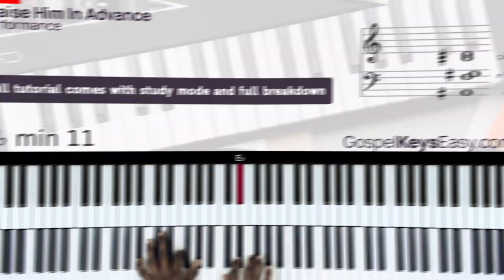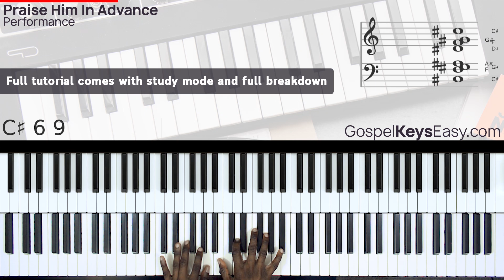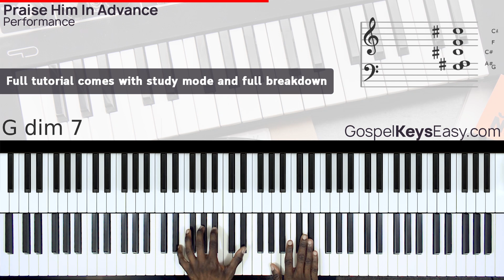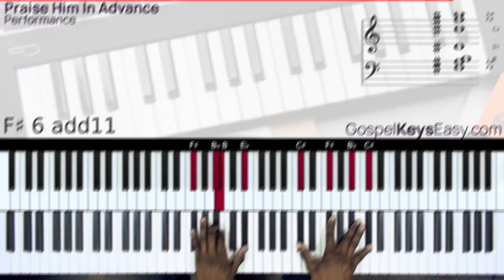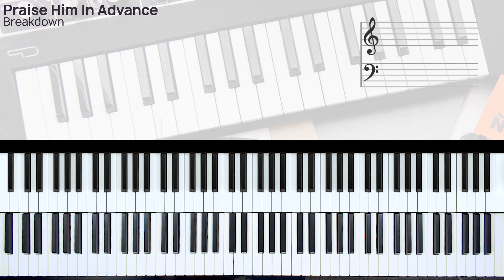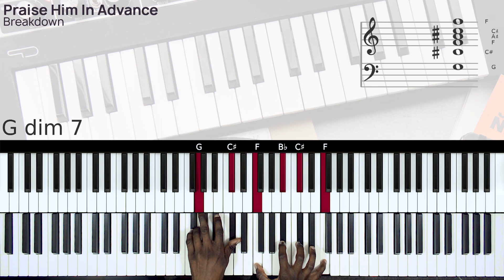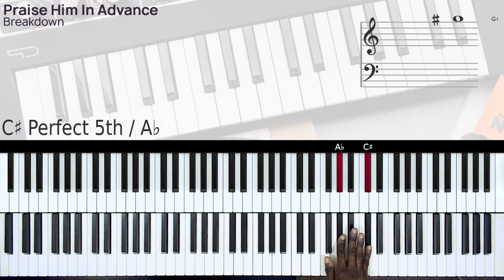Praise Him In Advance (Marvin Sapp) Full Tutorial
My Gear & Sounds:
Keyboard - Yamaha Montage 8
Piano - Ravenscroft 275
Pads - Omnishphere [Afterthought Sines + Basic Dark Pad Wheel + Adagio Expressive + Cascading Filters]
FM EP - E. Piano 2